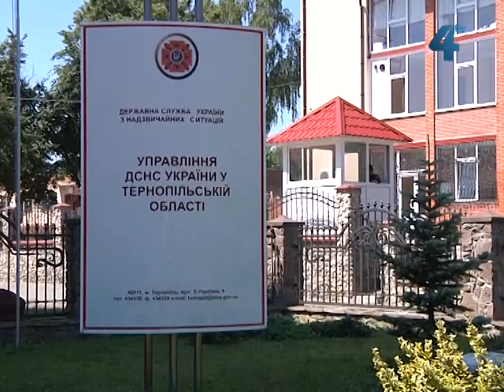Від удару блискавки загинув 15-річний хлопець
Від удару блискавки загинув 15-річний хлопець. Трагедія трапилась у суботу, 15 червня, близько обіду у селі Шипівці Заліщицького району. Постраждав також 14-річний товариш загиблого і зараз знаходиться у лікарні. Гроза хлопців застала у полі, коли вони випасали худобу. Рятувальники   застерігають дотримуватись правил поведінки при грозі, аби не стати жертвою стихії.